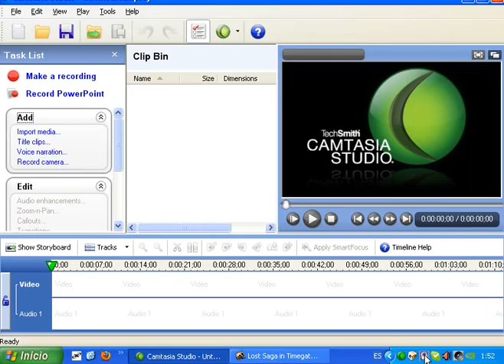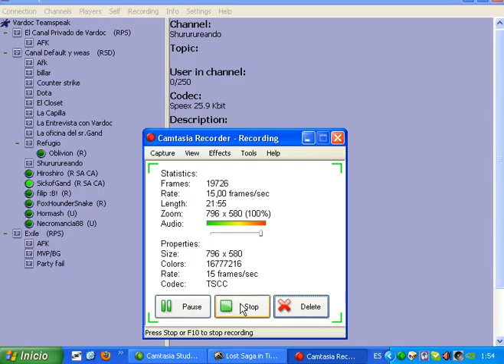Lost Saga Part 2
donacion :3
xD!!! pk no hay primera sin segunda XD!! el juego lo pueden descargar aca

y para hablar con nosotros por Team Speak por aca

es un salu2 n_n